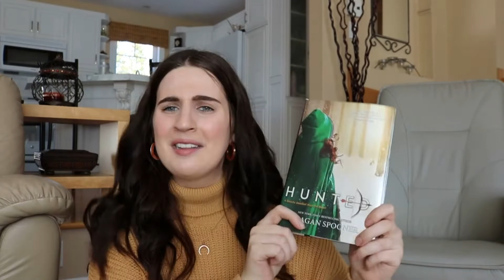APRIL TBR 2020 | OWLs Magical Readathon TBR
Here's my TBR for April! I'm participating in the OWLsReadathon2020 and the BasicallyReadathon so I thought I would share with you guys what I'm planning on reading for those readathons!